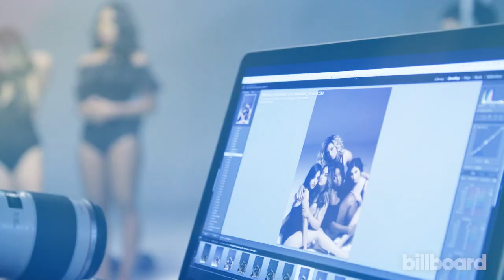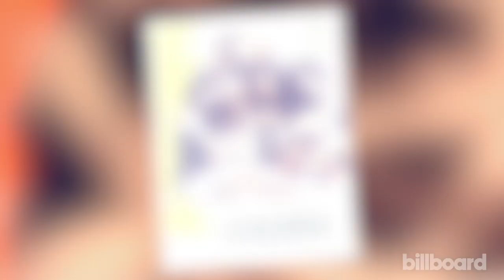Fifth Harmony | Billboard Cover Shoot 2016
Sub for more exclusive performances, interviews and in-depth coverage of the world's biggest music events.

Awesome Birthday Videos!
Fun FAN content!

Up-to-the-min Music News!